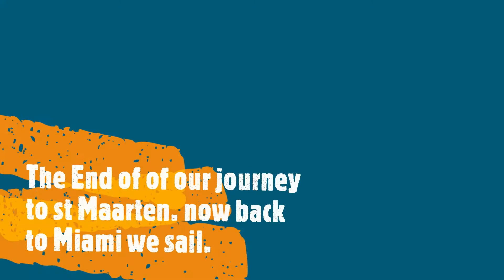St Maarten Sailaway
Filmed from The Jewell Of the Seas from my balcony, when I was in crew quarantine. Sailing to St Maarten.